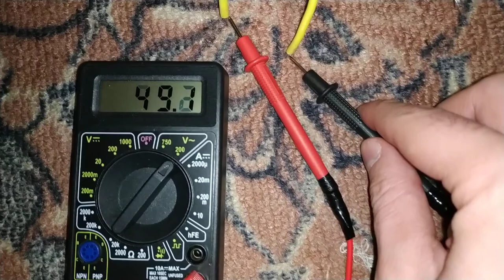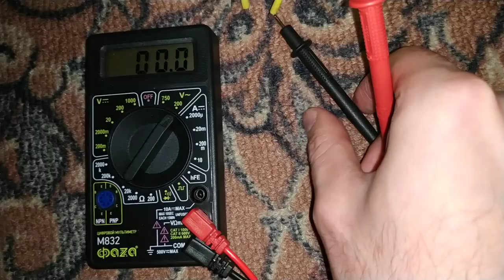Тороидальный трансформатор 350W dual AC - припаял штепсель, проверил мультиметром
Вообщем теперь мой трансформатор имеет штепсель :) который я припаял. Правда пришлось пожертвовать своим удлинителем. Но его и удлинителем сложно назвать, там такой короткий провод был... но, тем не менее я им пользовался. Ну и вот, теперь легко можно подключать и отключать трансформатор к сети. А ещё я померил в нём напряжение и. не выдаёт он заявленные 26, а лишь только 24 вольта.

P.S. Там ещё момент такой 0:52 немного смешной :)